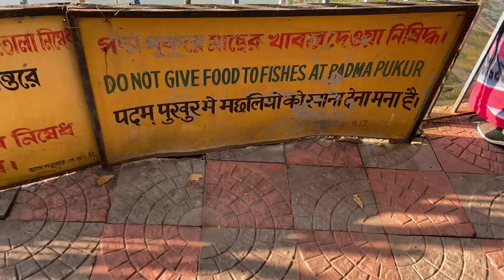| ktm duke 250 morning ride | Rabindra sarovar | best park in kolkata |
guys in this video I am going for a morning ride on my ktm duke 250 to Rabindra sarovar which one of the best parks in kolkata and Rabindra sarovar is too big in area...